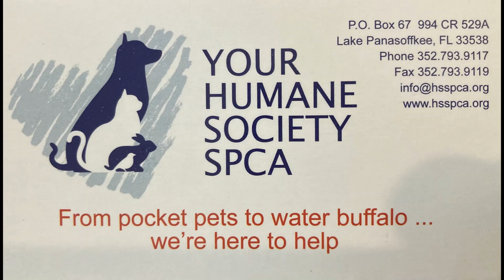9/12/2023 shelter dog playgroup with Coco, Wile E Coyote and newcomers Snausages & Petey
Petey and Snausages got their first taste of playgroup since coming to us from Sumter County Animal Services the other day.